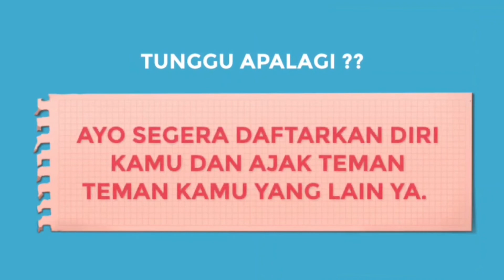GELOMBANG 31 KARTU PRAKERJA TELAH DIBUKA!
Gelombang 31 sudah di buka nih 🤩

Sobat prakerja yuk daftarkan dirimu segera di platform pakerja dan ikut kelas kami!!
Materi the Bencoolen Coffee sudah bisa kalian dapatkan di :

1. "BELAJAR MENJADI PENGELOLA DI BIDANG KEDAI MINUMAN KOPI SUSU KEKINIAN" (tersedia di Platform Cybers Academy, Pijar Mahir, Pintaria, Kariermu)

2. "BELAJAR TEKNIK PENYEDUHAN KOPI MENJADI BARISTA PEMULA'" (tersedia di Platform Cybers Academy, Pijar Mahir, Pintaria, Kariermu, Tokopedia)

3. "MENGELOLA USAHA ES BUAH MINUMAN SEDERHANA SKALA RUMAHAN" (tersedia di Platform Cybers Academy, Tokopedia, Pintaria)

Dijamin kamu akan menjadi barista professional dan siap untuk mengembangkan usahamu dibidang kedai minuman kopi susu kekinian yang sudah memiliki lebih dari 28.000 alumni.

Sertifikat bisa kalian dapatkan seCEPAT kalian mendaftarkan diri di Bencoolen Coffee. Jadi kalian tidak perlu menunggu lama untuk mendapatkan sertifikat karena di Bencoolen Coffee, sertifikat dijamin CEPAT.
Tunggu apalagi? Ayo segera daftarkan diri kamu dan ajak teman-teman kamu yang lain ya. Sampai ketemu di Pelatihan Prakerja Kopi by The Bencoolen Coffee